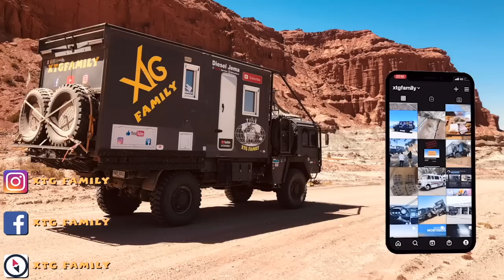397 Notre record dans l'hémisphère Sud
Dans cette vidéo, nous vous emmenons avec nous dans notre record dans l'hémisphère Sud. depuis puerto Almanza nous prenons la piste vers puerto Pirata avant de continuer en direction la péninsule Mitre, l'extrémité la plus au Sud de la terre feu. pour la rejoindre, nous passerons plusieurs pont de bois pas toujours rassurants avant de rejoindre la fin de la piste qui constitue le point le plus au Sud de l'hémisphère sud où nous sommes allé. C'est notre record, nous n'irons probablement jamais plus au sud.